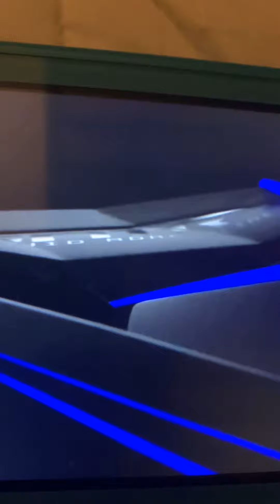Jackson Storm Vs Ender Dragon